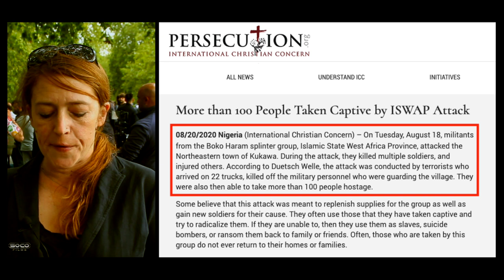More than 100 people taken captives by ISWAP Attack | Kay | Speakers Corner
::::::Topic Highlights::::::  More than 100 people taken captives by ISWAP Attack
SOCO Discord:
::::::::::VISIT OUR STORES::::::